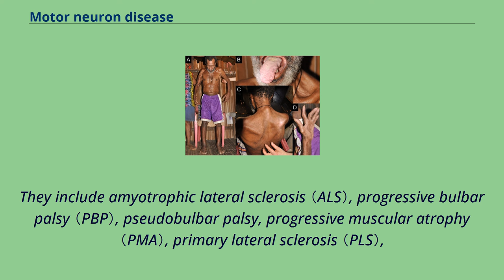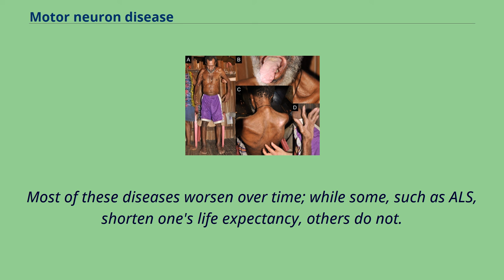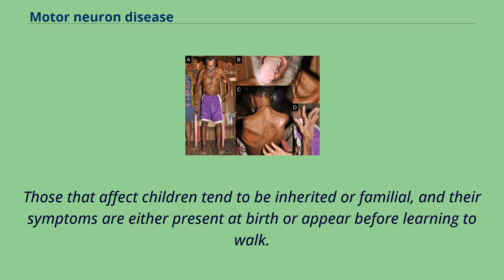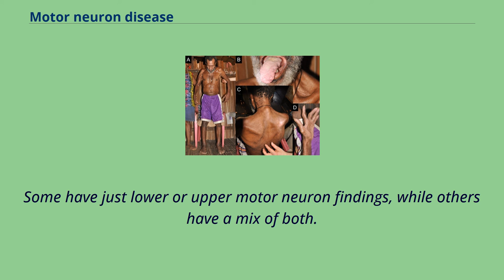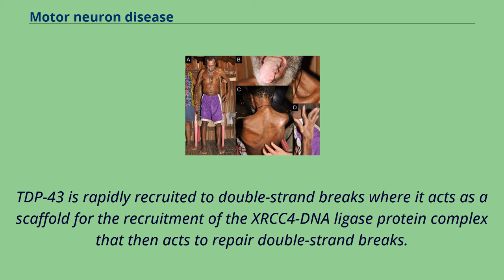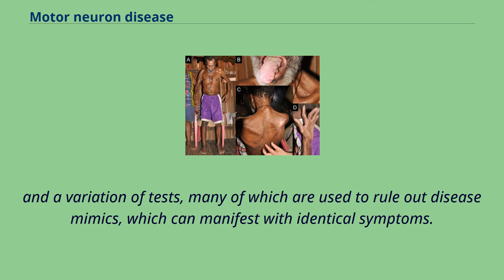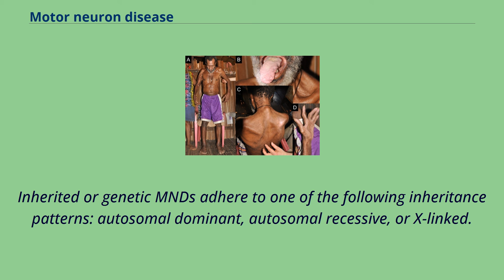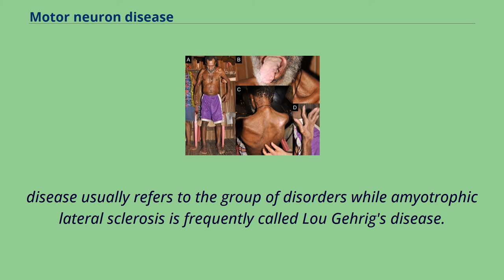Motor neuron disease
Motor neuron diseases or motor neurone diseases （MNDs） are a group of rare neurodegenerative disorders that selectively affect motor neurons, the cells which control voluntary muscles of the body.
They include amyotrophic lateral sclerosis （ALS）, progressive bulbar palsy （PBP）, pseudobulbar palsy, progressive muscular atrophy （PMA）, primary lateral sclerosis （PLS）,
spinal muscular atrophy （SMA） and monomelic amyotrophy （MMA）, as well as some rarer variants resembling ALS. Motor neuron diseases affect both children and adults.
While each motor neuron disease affects patients differently, they all cause movement-related symptoms, mainly muscle weakness.
Most of these diseases seem to occur randomly without known causes, but some forms are inherited.
Studies into these inherited forms have led to discoveries of various genes （e.g. SOD1） that are thought to be important in understanding how the disease occurs.
Symptoms of motor neuron diseases can be first seen at birth or can come on slowly later in life.
Most of these diseases worsen over time; while some, such as ALS, shorten one's life expectancy, others do not.
Currently, there are no approved treatments for the majority of motor neuron disorders, and care is mostly symptomatic.
A man with amyotrophic lateral sclerosis （ALS）.
（A） He needs assistance to stand.
（B） Advanced atrophy of the tongue.
（C） There is upper limb and truncal muscle atrophy with a positive Babinski sign.
（D） Advanced thenar muscle atrophy.
Signs and symptoms depend on the specific disease, but motor neuron diseases typically manifest as a group of movement-related symptoms.
They come on slowly, and worsen over the course of more than three months.
Various patterns of muscle weakness are seen, and muscle cramps and spasms may occur.
One can have difficu...